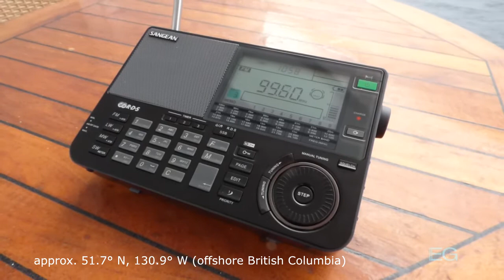Offshore British Columbia FM Bandscan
Recorded at approximately 51.7 N, 130.9 W aboard the ms Westerdam during a cruise to Alaska. As I live on the eastern seaboard a congested FM band is all I've ever known, but for the first time in my life I saw it completely empty. This is the first of my bandscan videos from that trip. (The others are more eventful.)

All material used in this video was created by me and I release it into the public domain. Enjoy.